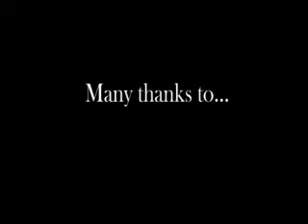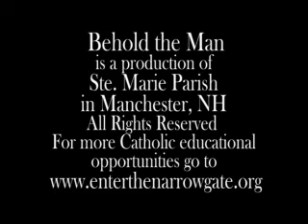Ste Marie Parish Behold the Man Session 15- Amazing Grace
The purpose of the "Behold the Man" program is to inform the minds and hearts of men with the mind and heart of Jesus Christ and His Bride the Church by means of instruction, encounter and lived experience with "the leader and perfecter of faith "(Hebrews
 12:2). This year we hope to equip our participants with the tools they need to understand and share the faith with others. We will also seek to lean from several saints who were known for teaching or defending the Catholic faith.